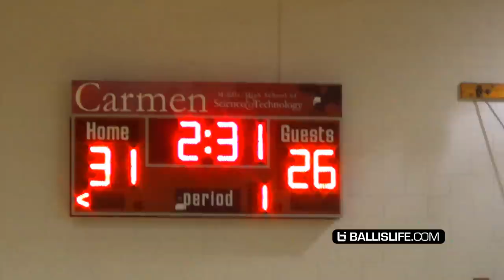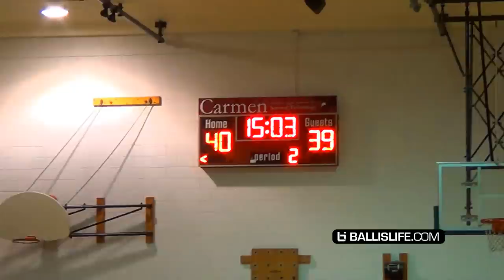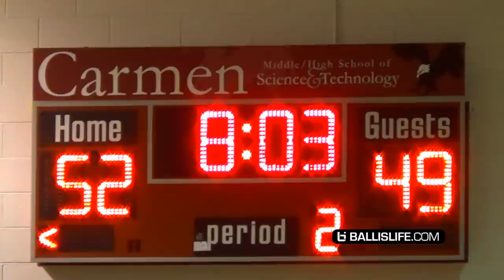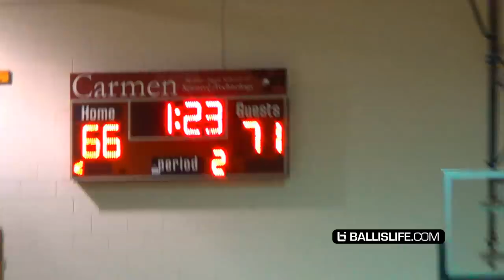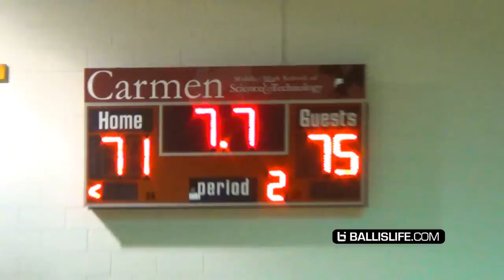SMALLEST Player In America 5'5" Qwan Jackson Scores 67 POINTS!!! He's Averaging 47 PPG!!!!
The nations smallest hooper, 5'5" Qwan Jackson, dropped an insane 67 points only 2 games after scoring 70 points last night! Qwan is leading the nation in scoring with 38 points per game!
Special thanks to our guys over at Movement Hoops for the game footage.